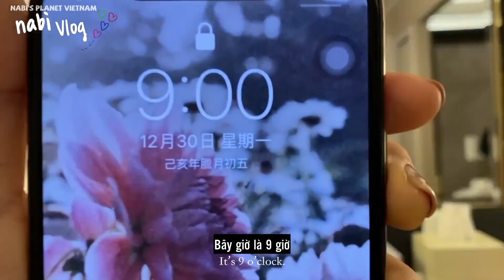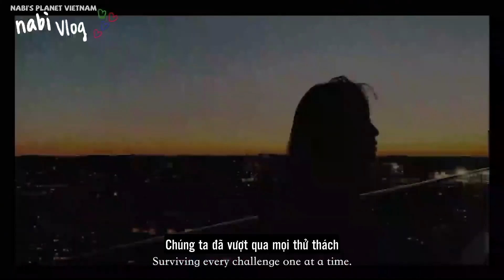[Nabi’s Vlog][Vietsub] Tập 64: Cùng Nabi countdown (2019 - 2020) 🎉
Vietsub by NabiPlanet.VN (T, Dubu, June).
Please do not re-up under any circumstances !